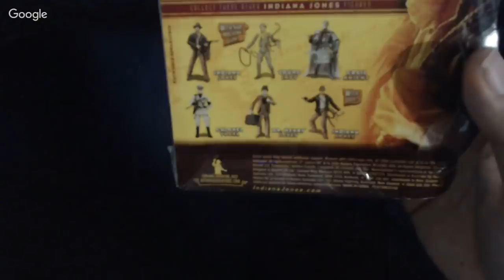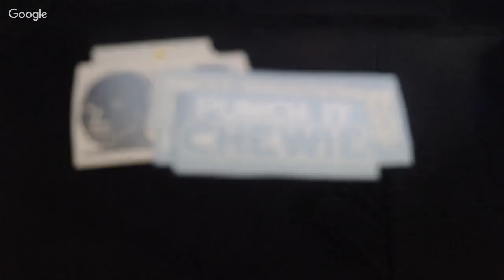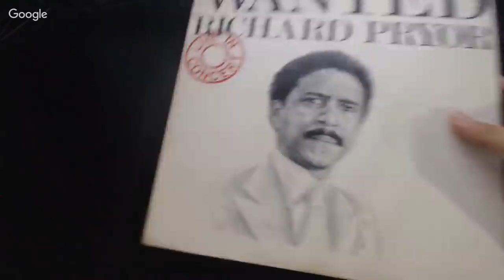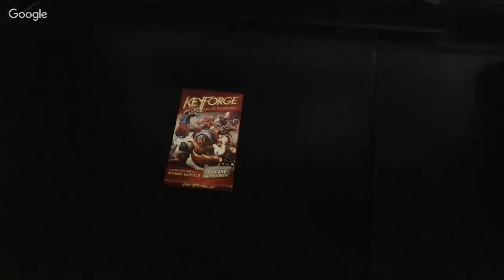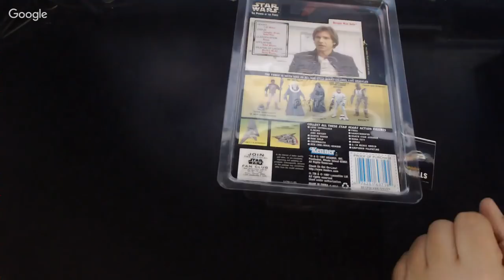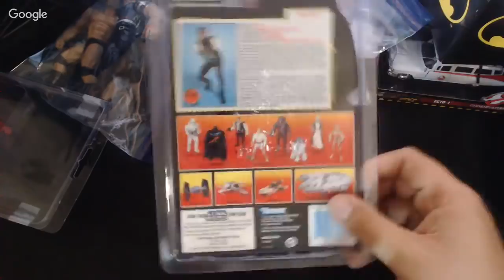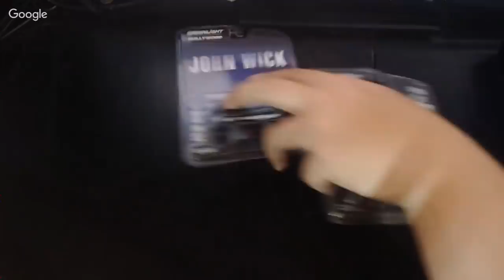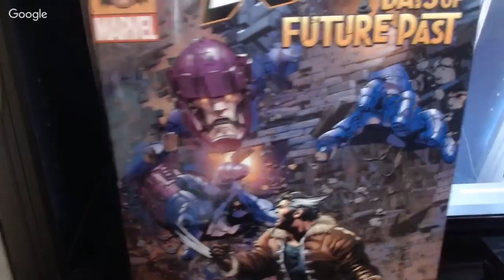I Open Up Christmas Gifts and Talk about Aquaman (Don't Worry About Spoilers)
The title says it all. Merry Christmas, ya filthy animals.